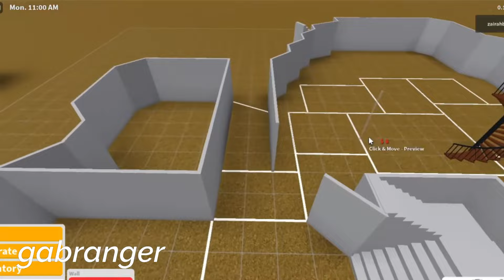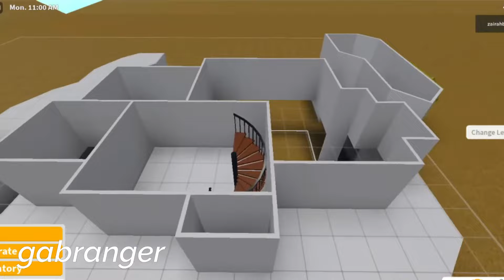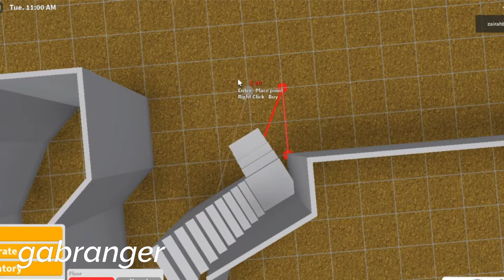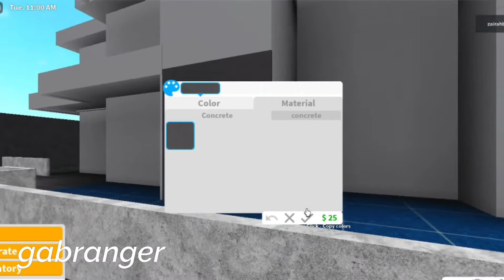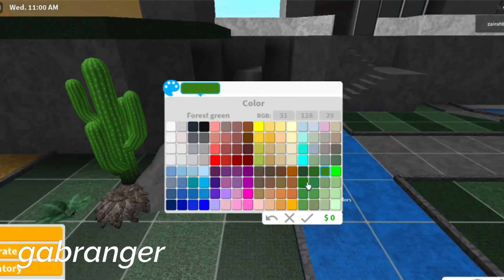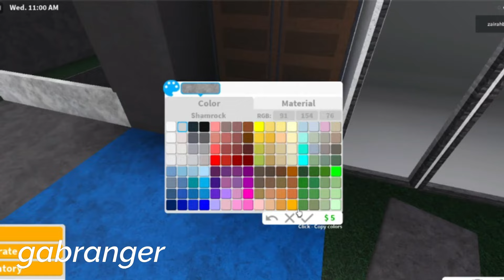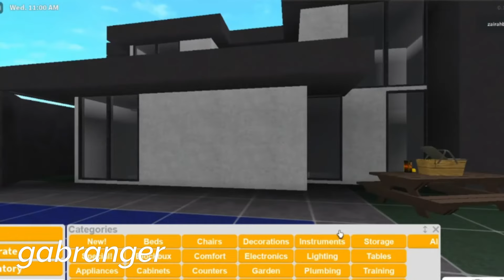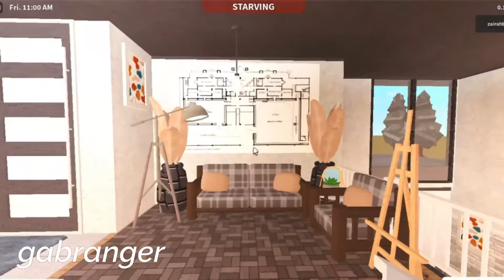Roblox | Bloxburg: 40k Aesthetic Cheap Celebrity Hillside Mansion (INTERIOR FULL BUILD)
⏩  build info 🚧
Interior -
Exterior - 40
Total :

⏩ LETS TALK! (DISCORD)